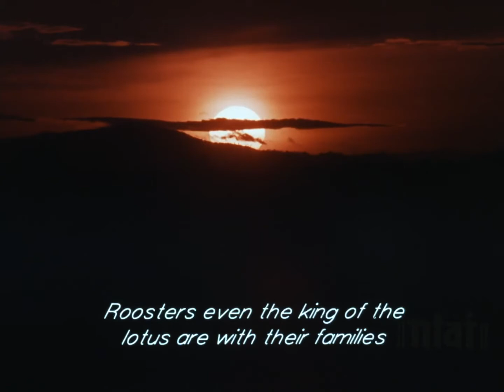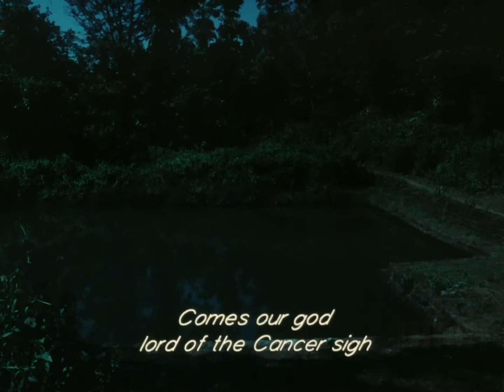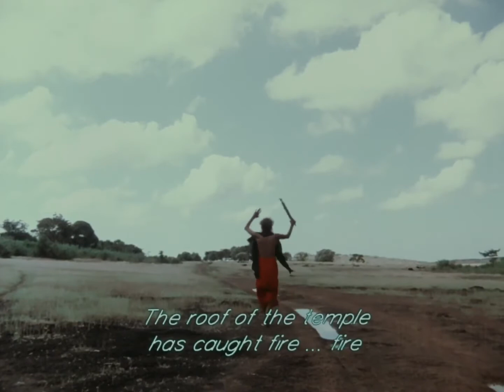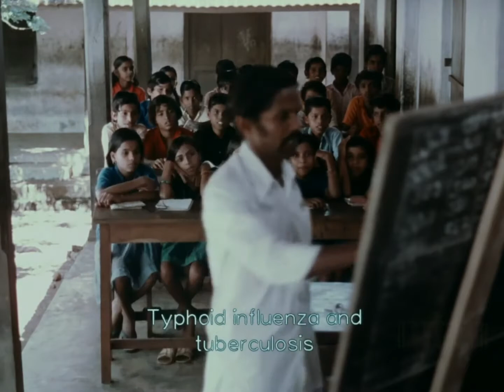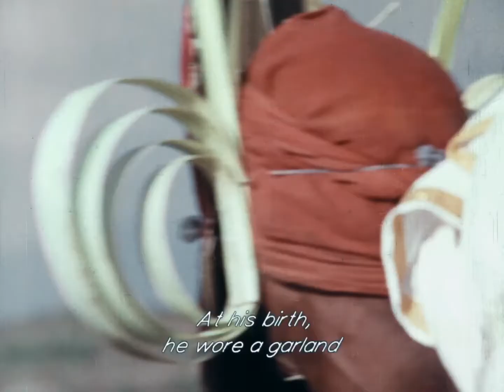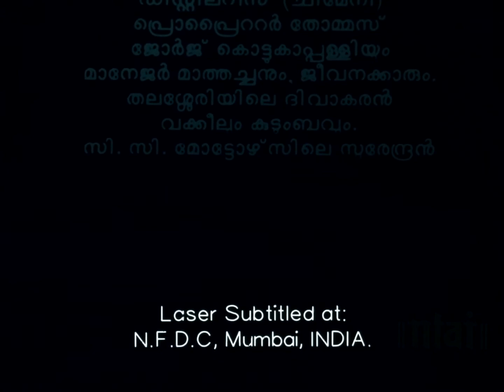കുമ്മാട്ടി Kummatty 1979 Restored 1080p HD G Aravindan I Malayalam with English Subtitles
Directed by G. Aravindan
Written by G. Aravindan
Produced by K. Ravindran Nair
Starring Ramunni
Master Ashokan
Vilasini Reema
Cinematography Shaji N. Karun
G. Aravindan
Release date

    12 July 1979

Country India
Language Malayalam